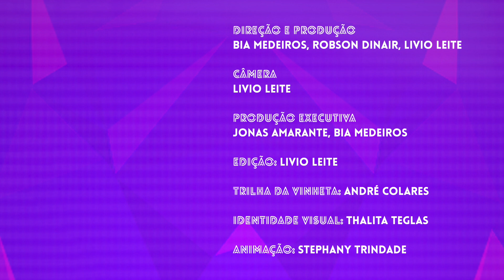PABLLO VITTAR, PANDORA YUME, RAVENA CREOLE E CHLOE VAN DAMME | SOBRE 2016 |PARTE 2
Na segunda parte da Retrospectiva 2016, cada drag conta quais foram seus melhores momentos do ano, imploram por patrocínio e ainda fazem previsões pra 2017!

Olha quem teve uma pausa na agenda e veio visitar a gente! Nesse clima de chá da tarde, all T no shade, Ravena Creole, Pandora Yume e a convidada extra especial, Chloe Van Damme, recebem Pabllo Vittar na mansão Drag-se e fazem um apurado de 2016.

Todo mundo quer que esse ano vá embora logo, mas tiveram coisas boas, vai. Premiações de músicas babadeiras, séries que tiraram nosso fôlego, clipe novo da Pablo jabá HAHA
Acompanha aí mais momentos marcantes e comente o que você mais gostou desse ano também!